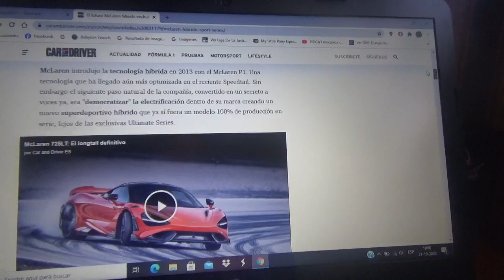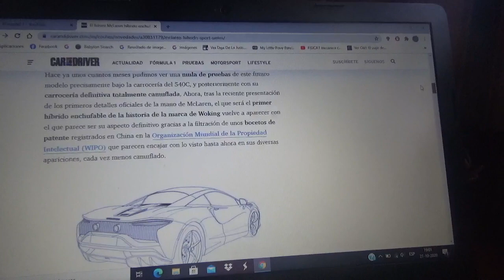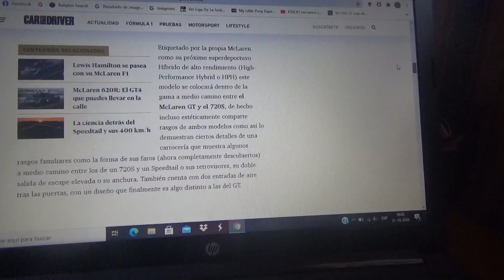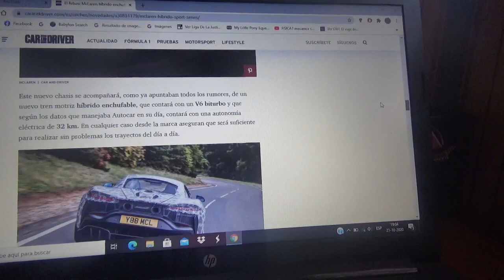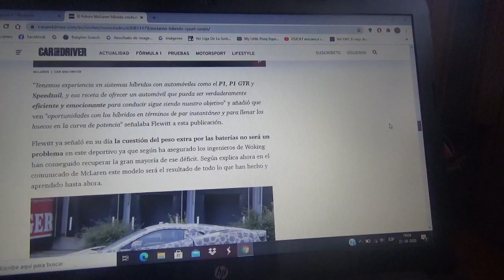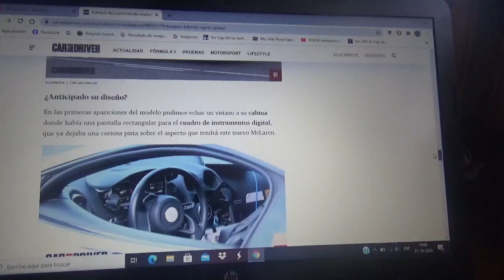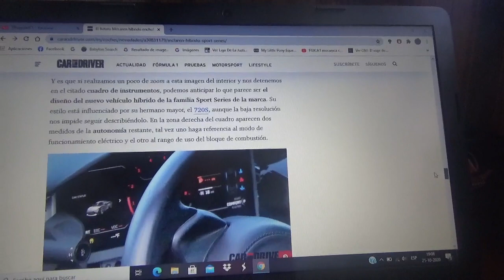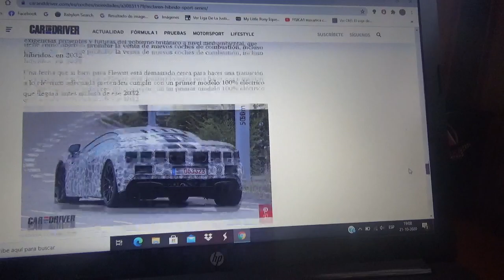Estos son los bocetos de patente del primer automóvil Mclaren híbrido enchufable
Nuevamente les cuento de este futuro superdeportivo de la firma automotriz de Woking la cual se anticipa a través de unos bocetos de patente de este mismo vehículo de lujo